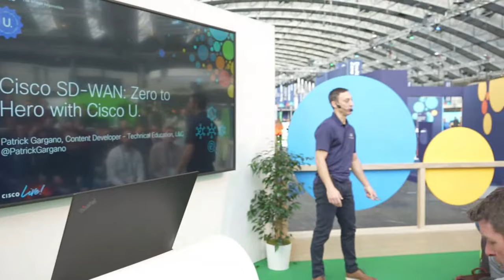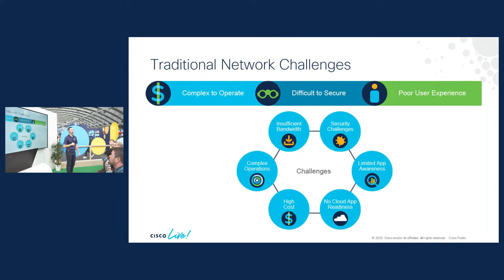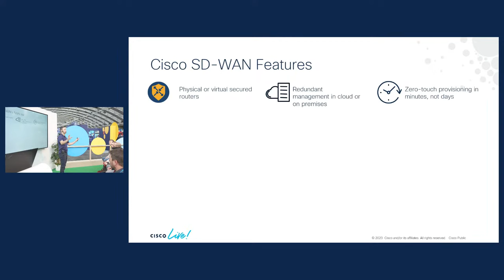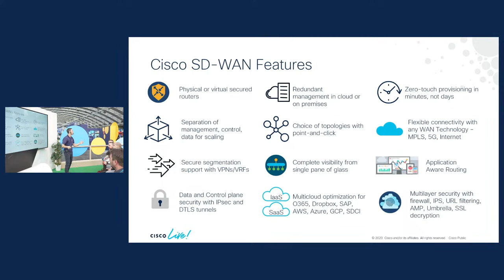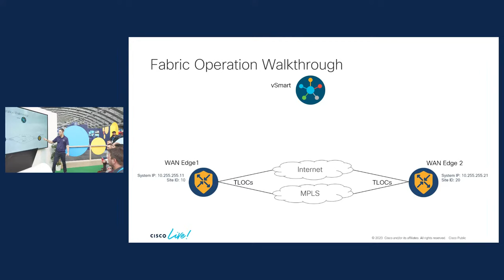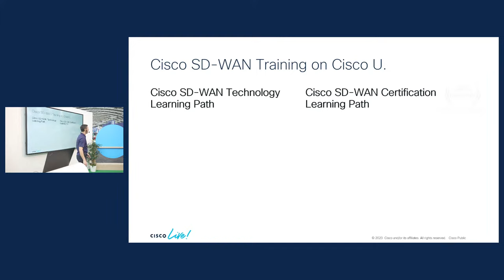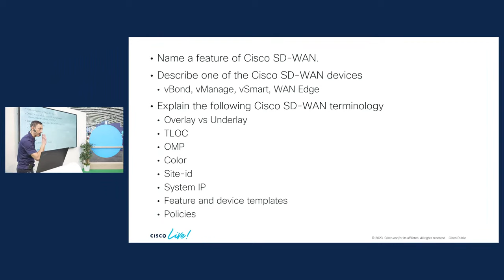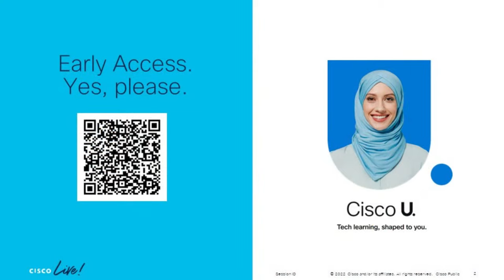Cisco SD-WAN: Zero to Hero with Cisco U.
Patrick Gargano, Technical Education Content Developer, Cisco Systems, Inc.

Come find out how you can get started on your Cisco SD-WAN journey thanks to Cisco U. Whether you are looking for Cisco SD-WAN certification training, or technology-specific skills in Cisco SD-WAN security and cloud solutions, Cisco U. has the learning path for you. New to Cisco SD-WAN? We also have you covered with our updated and refreshed fundamentals course. Join me for a quick interactive overview of Cisco SD-WAN and discover how Cisco U. can help you achieve your learning goals.

Special Note: The session is held at the Cisco U. Theatre in the Learning and Certification area in The Hub